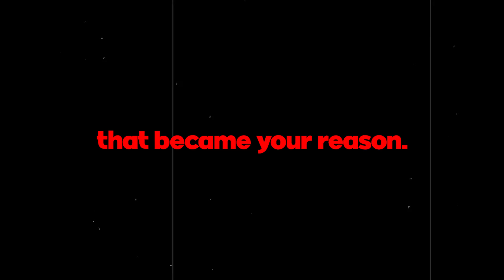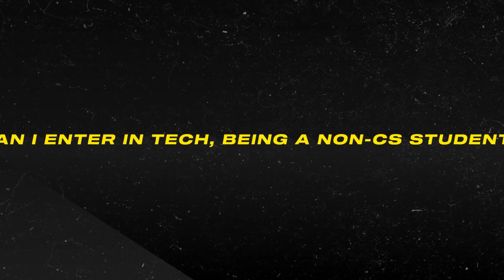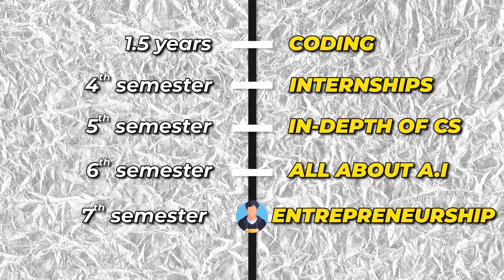IITians talk about PLACEMENTS!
4 Crore Package, 75LPA Placements, Roadmap for Jobs & Internships - We've got it all covered from people in IIT Roorkee, IIT Hyderabad & IIT Kharagpur!

All-India 𝗡𝗦𝗔𝗧 𝗲𝘅𝗮𝗺 𝗶𝘀 𝗼𝗻 𝟭𝟬𝘁𝗵 𝗝𝘂𝗹𝘆 and the 𝗿𝗲𝗴𝗶𝘀𝘁𝗿𝗮𝘁𝗶𝗼𝗻 𝗰𝗹𝗼𝘀𝗲𝘀 on the 9th July.
All students are advised to give NSAT Exam on 𝟭𝟬𝘁𝗵 𝗝𝘂𝗹𝘆 as scholarship seats are likely to get over real soon.

So here's a video which might help y'all get an idea on how placements are in college cuz let's be honest: we all joined college for a job.

I'm Akash and I make videos on stuff which interests me.

collaboration w/Newton School.
Newton School of Technology in collaboration with Rishihood University has launched India’s first 𝗕𝗮𝗰𝗵𝗲𝗹𝗼𝗿’𝘀 𝗗𝗲𝗴𝗿𝗲𝗲 𝗽𝗿𝗼𝗴𝗿𝗮𝗺 𝗶𝗻 𝗖𝗼𝗺𝗽𝘂𝘁𝗲𝗿 𝗦𝗰𝗶𝗲𝗻𝗰𝗲 & 𝗔𝗜 are now accepting admissions!

PS: The last NSAT Exam for this year admission will be on 21st July 2023, registration date getting closed by 19th July 2023.